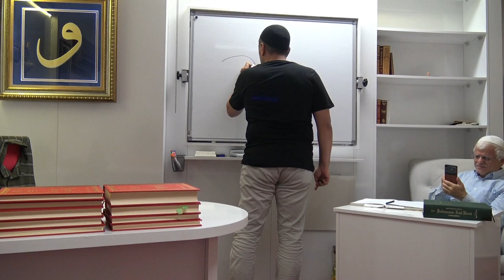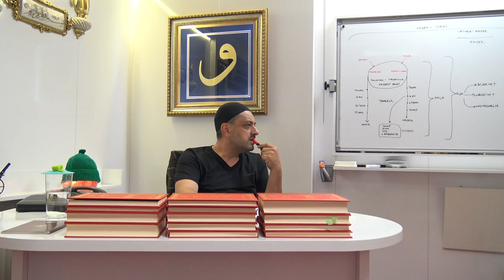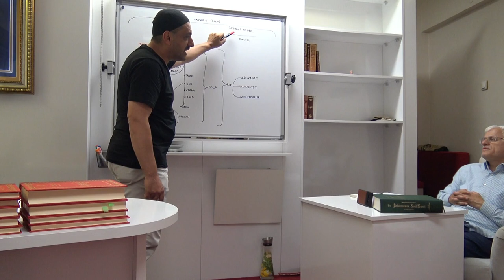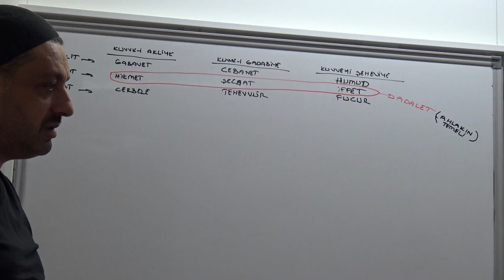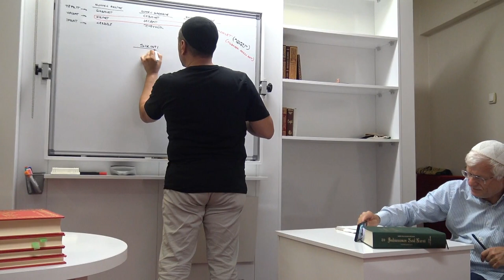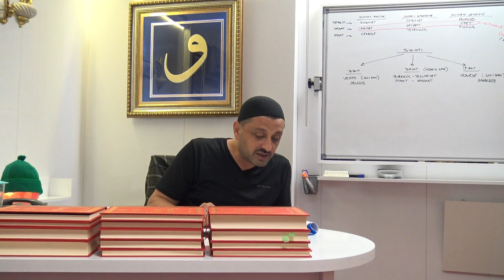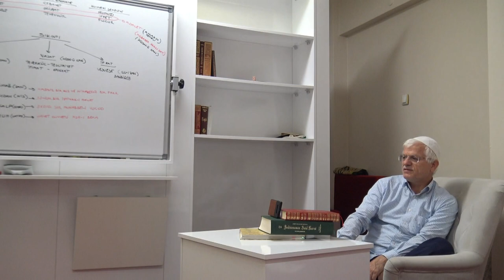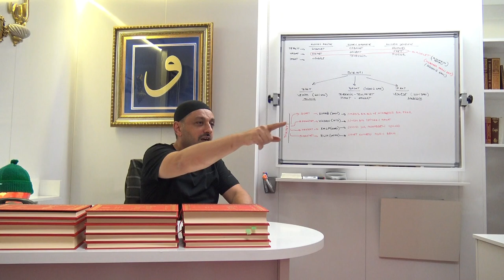Sıkıntı 1.. Gafur Mahmutoglu